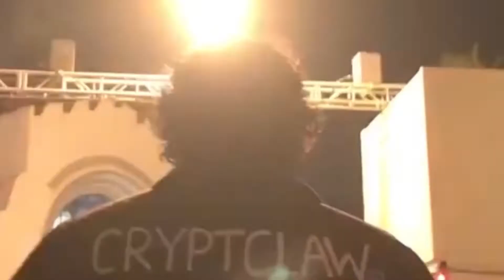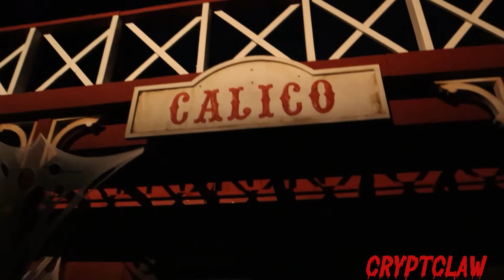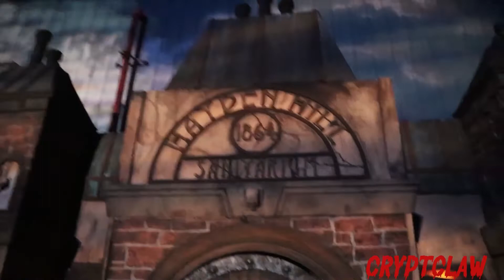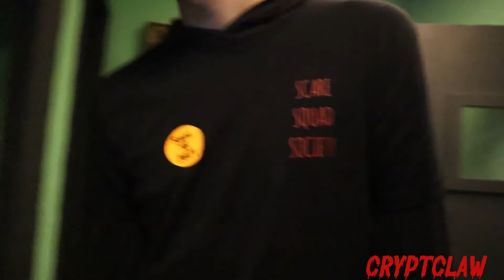Knott’s Scary Farm 2021 PART 3 (HAUNT VLOG 2021)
Final Part of the KSF 2021

SCARE SQUAD SOCIETY MERCH IS AVAILABLE!!!